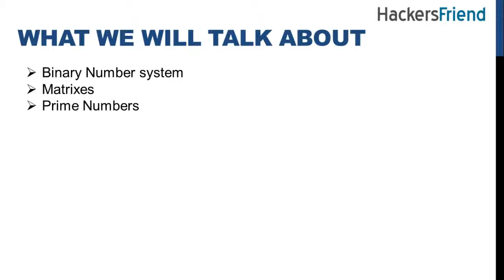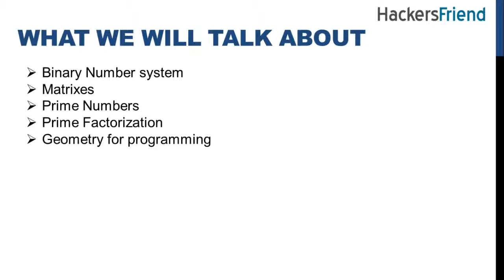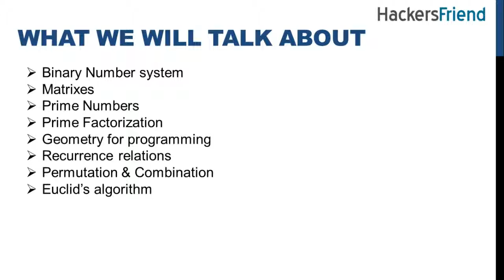1 Introduction about Mathematics for Computer Programming 3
Mathematics for Computer Programming by HackersFriend.
We will be talking about all the essential mathematics needed to write better code.